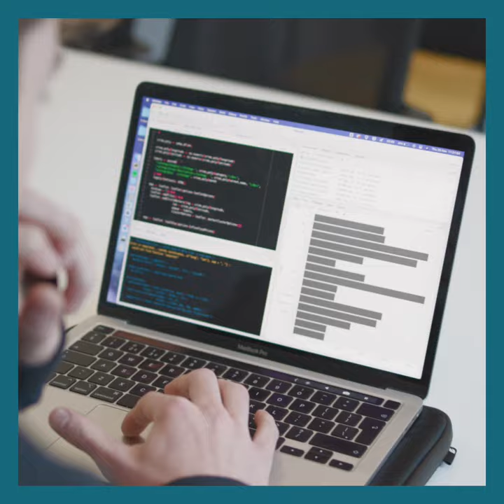Geography at Oxford: A gateway to a wide range of careers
Thinking of studying Geography at Oxford?  Our BA in Geography undergraduate degree is a gateway to a wide range of careers.

For more on why you should study Geography at Oxford, visit the School of Geography and the Environment’s

Video by Angel Sharp Media. Map graphics courtesy of: Ben Hennig, Danny Dorling, Dariusz Wójcik, Katrina Charles, Ranu Sinha, ventusky.com.